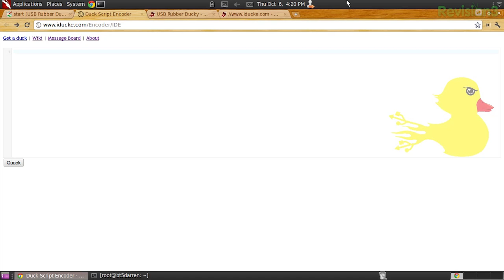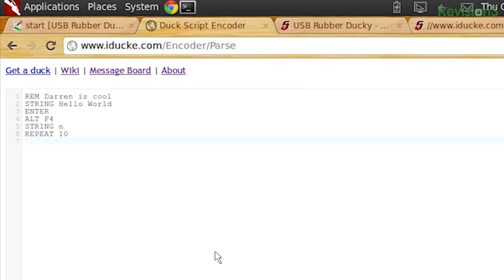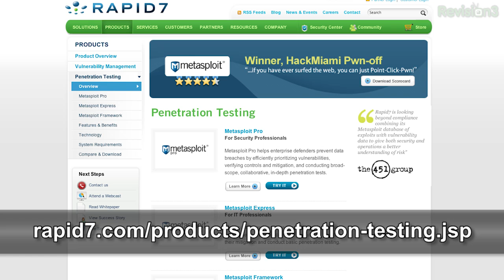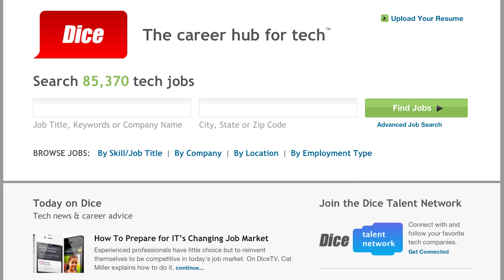Hak5 - Metasploit 4 with HD Moore at United Security Summit - 10x08.1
This time on the show, HD Moore talks Metasploit, Kos talks cross-site scripting smartphone apps, Brad from Level1 sends a balloon across the pond, and Darren pipes a thing into a thing and makes something happen. All that and more this time on Hak5.